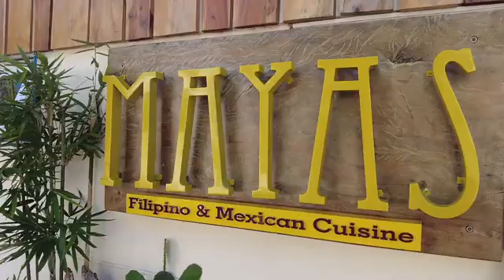Going Boracay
ang ganda ng boracay